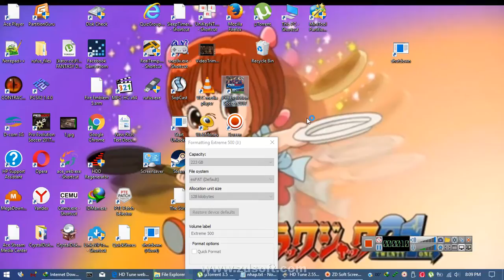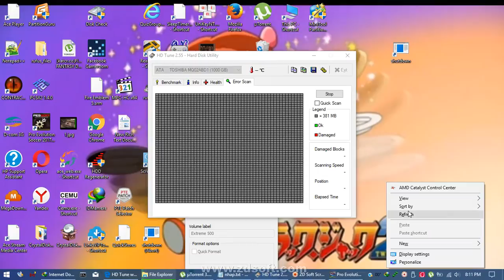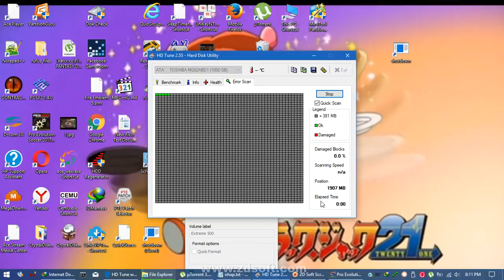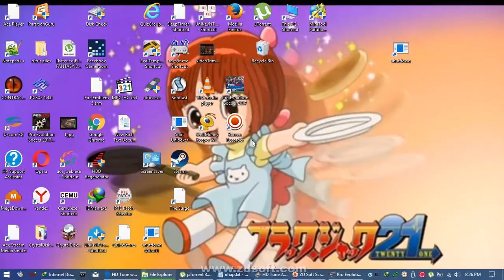Rec 2017 05 17 20;09;28